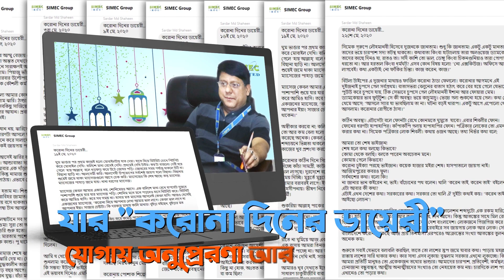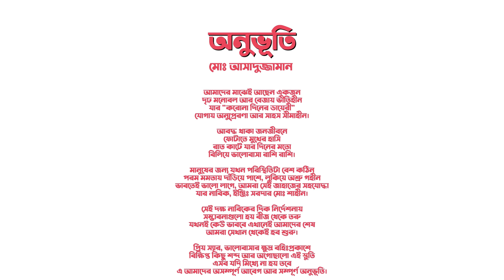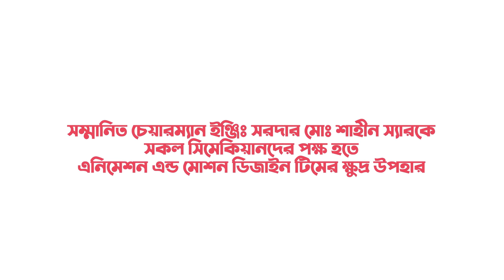ONUVUTI - A Gift to Chairman Sir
A Gift to Chairman Sir from Animation & Motion Design Team of SIMEC System on behalf of All SIMECIAN